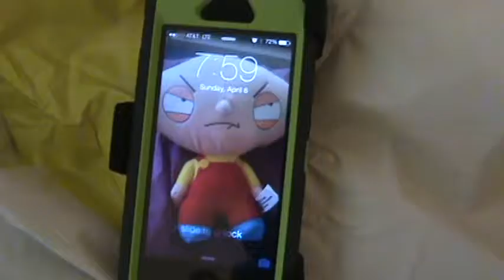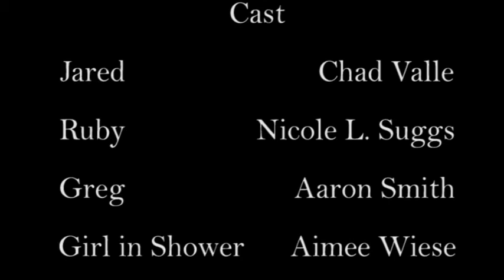Sock Bottom - Full Cut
A student short film about a hangover and one man's quest to find the other half of his lucky pair of socks.